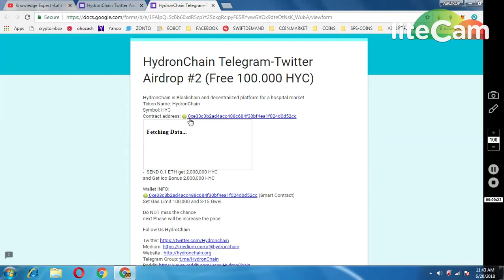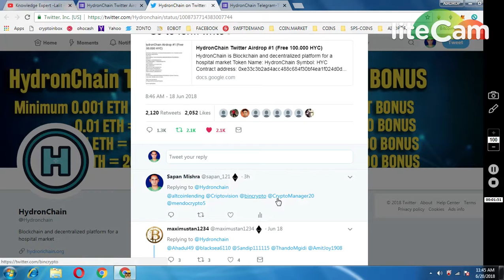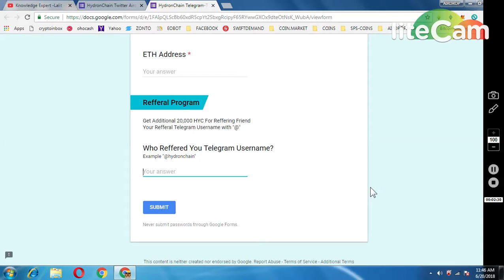HYDROCHAIN 250,000 HYC TOKENS || BIG AIRDROP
JOIN HYDROCHAIN
REFFER TELEGRAM ID : @sapanmishrabca